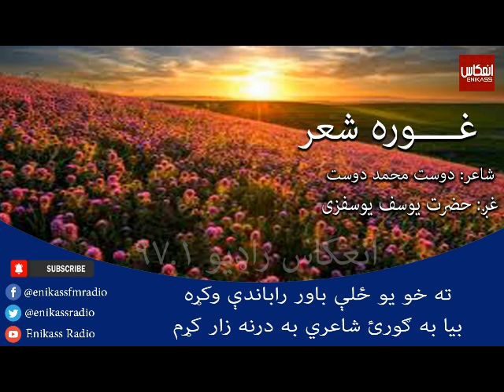ته خو یو ځلې باور راباندې وکړه